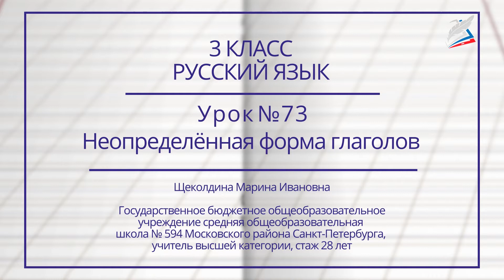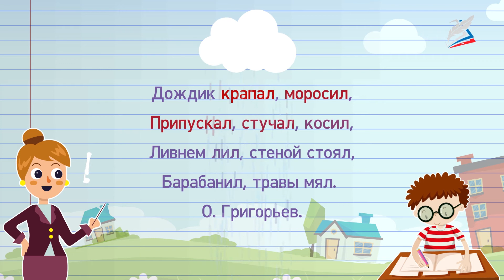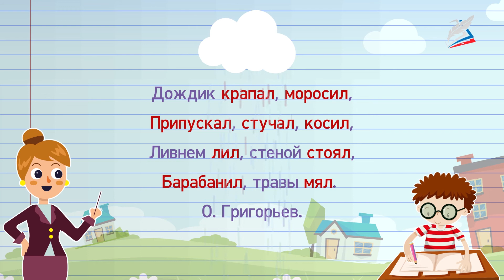Неопределённая форма глаголов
- Урок 73. Неопределённая форма глаголов
Автор: Щеколдина Марина Ивановна

мы узнаем:
    что такое неопределённая форма;
мы научимся:
    распознавать неопределённую форму глагола;
мы сможем:
    различать формы глагола.